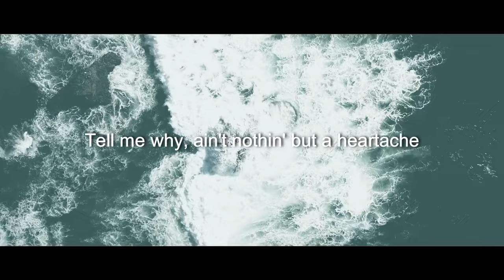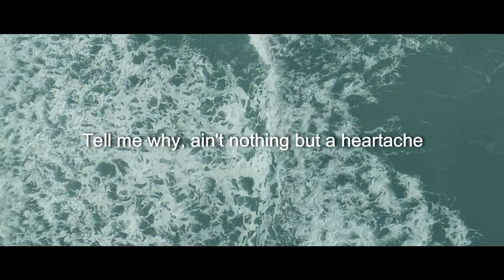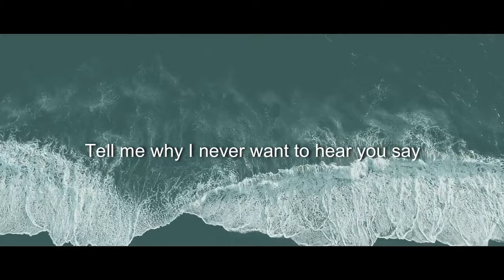Manuel Costa - I Want It That Way (Lyric Video)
Music video by Manuel Costa performing I Want It That Way (Lyric Video).